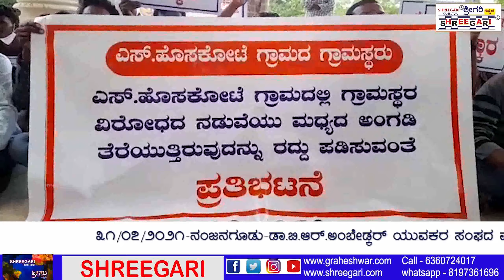ಡಾ. ಬಿ ಆರ್ ಅಂಬೇಡ್ಕರ್ ಯುವಕರ ಸಂಘದವತಿಯಿಂದ ಪಟ್ಟಣದ ಮಿನಿ ವಿಧಾನಸೌದದ ಮುಂದೆ ಮದ್ಯದಂಗಡಿಯನ್ನು ತೆರವುಗೊಳಿಸುವಂತೆ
ನಂಜನಗೂಡು,ಡಾ. ಬಿ ಆರ್ ಅಂಬೇಡ್ಕರ್ ಯುವಕರ ಸಂಘದ ವತಿಯಿಂದ  ಪಟ್ಟಣದ ಮಿನಿ ವಿಧಾನ ಸೌದದ ಮುಂದೆ  ಮದ್ಯದಂಗಡಿಯನ್ನು ತೆರವುಗೊಳಿಸುವಂತೆ ಪ್ರತಿಭಟನೆ ಮಾಡಿದರು.
ನಂಜನಗೂಡು ತಾಲ್ಲೂಕಿನ ಹೊಸಕೋಟೆ ಗ್ರಾಮದಲ್ಲಿ  ಅಕ್ರಮವಾಗಿ ತೆರೆದಿರುವ ಮದ್ಯದ ಅಂಗಡಿಯನ್ನು ತೆರೆವುಗೂಳಿಸಲು  ಡಾ ಬಿ ಆರ್ ಯುವಕರ ಸಂಘ ಹಾಗು ಗ್ರಾ ಪಂ ಅದ್ಯಕ್ಷರು ಹಾಗು ಸದಸ್ಯರು ಪ್ರತಿಭಟನೆ ಮಾಡಿದರು. ಗ್ರಾಮ ಪಂಚಾಯತಿಯಗೆ ಯಾವುದೇ ಮಾಹಿತಿಯನ್ನು ನೀಡದೆ ಗ್ರಾ ಪಂ ಯಿಂದ ಯಾವುದೇ ಕರ ಪತ್ರಗಳನ್ನು ತೆಗೆದು ಕೊಳದೆ  ಮದ್ಯದ ಅಂಗಡಿಯನ್ನು ತೆರೆಲಾಗಿದೆ. ಗ್ರಾಮಸ್ಥರ ವಿರೋಧದ ನಡುವೆ ತೆರೆದಿರುವ ಮದ್ಯದ ಅಂಗಡಿಯನ್ನು ಎಷ್ಟು ಬಾರಿ ಪ್ರತಿಭಟನೆ ಮಾಡಿದರು ಅಂಗಡಿಯನ್ನು ಮುಚ್ಚುತಿಲ್ಲ . ಸಂಬಂಧಪಟ್ಟ ಇಲಾಖೆಗಳಿಗೆ ದೂರು ನೀಡಿದರೆ ಈ  ಮದ್ಯದಂಗಡಿ ಹಿಂದೆ ಈ ಭಾಗದ ಹಿರಿಯ ರಾಜಕಾರಣಿಯ ಕ್ಯೆ ಓಡಾಡುತ್ತಿದೆ ಎಂದು ಹೇಳುತ್ತಾರೆ. ಗ್ರಾಮಸ್ಥರು ಈ ಕರೋನಾ ಸಂಕಷ್ಟದಲ್ಲಿ ದುಡಿಯುವುದೇ ಅಪರೂಪ ದುಡಿದರು ಮದ್ಯ ಸೇವಿಸಲು ಹಣವನ್ನು ವ್ಯಾಯ ಮಾಡುತ್ತಿದ್ದಾರೆ.
ಜನ ಪ್ರತಿನಿಧಿಗಳು ಸಾರ್ವಜನಿಕರಿಗೆ ದರ ಉದ್ದಾರ ಮಾಡದಿದ್ದರೂ ಪರ್ವಾಗಿಲ್ಲ ಜನರ ಜೀವನ ಜೊತೆ ಚೆಲ್ಲಾಟ ವಾಡಬಾರದ್ದು. ಕುಡಿಯುವವರಿಗೆ ಪ್ರಚೋದನೆ ನೀಡುವ ಹಾಗೂ ಯುವಜನಾಂಗದಲ್ಲಿ ಮದ್ಯದ ಬಗ್ಗೆ ಪ್ರೀತಿ ಹುಟ್ಟುವ ಮೊದಲು ಹಾಗೂ ಮತ್ತು ಸಂಸಾರಗಳು ಬೀದಿಗೆ ಬರುವ ಮೊದಲು ಮದ್ಯದ ಅಂಗಡಿಯನ್ನು ಇಲ್ಲಿಂದ ತೆರವುಗೊಳಿಸಬೇಕೆಂದು ಜನರ ಆಗ್ರಹವಾಗಿದೆ